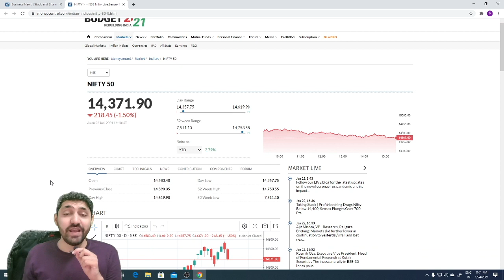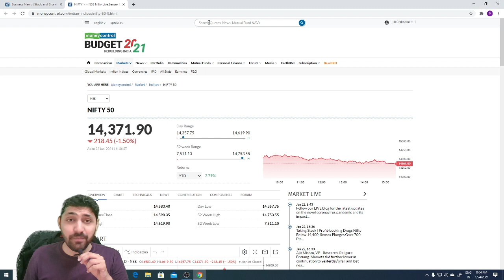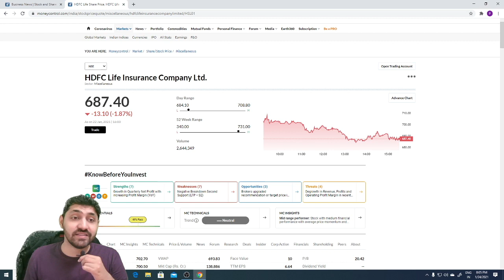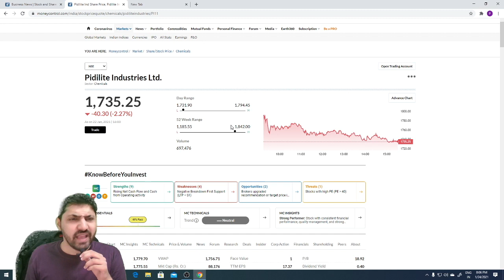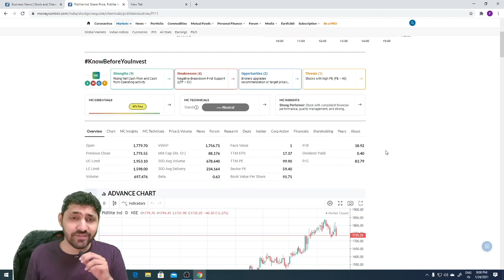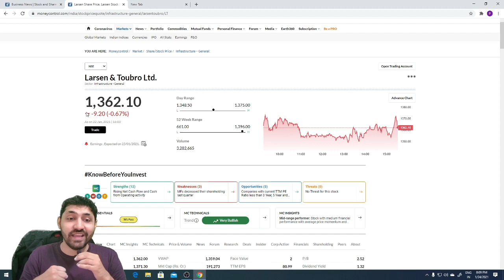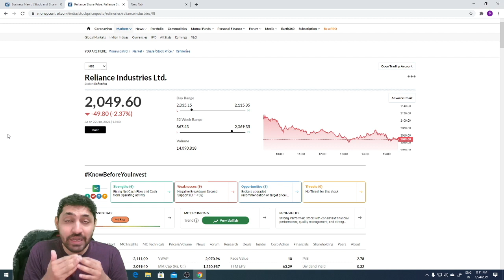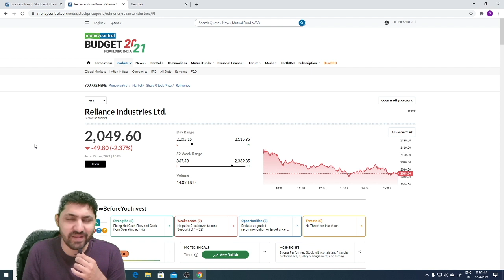All Weather Stocks in my Portfolio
Hey, I created a smallcase to invest in my favourite stocks - All Weather investing stocks.